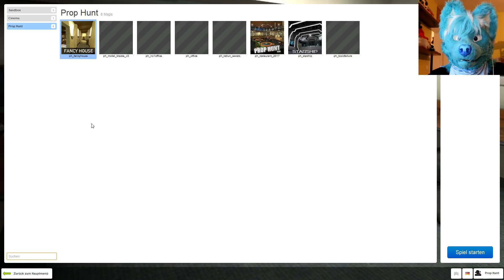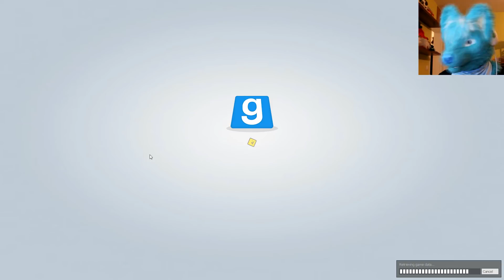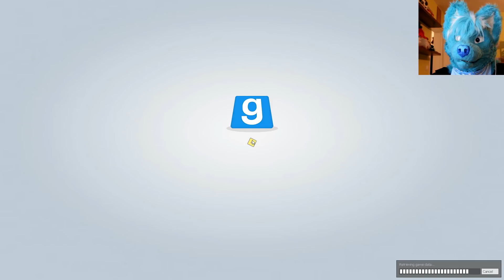Dont kill the Sausage !! // Garry's Mod Prop hunt funny moments - 1#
EEEY Guys :D here we are again with some Prop hunt :D we had a Blast with this game ! this game is the best way to play Hide and seek ^^

what do you guys think yey or ney :D do you wanna see more ? tell us in the comments and leave a like if you wanna see more and sharing this video with your friends always helps a lot :D

stay furry everyone !

Music Outro: Vexento - Masked Raver

Check out O-Kemono and his Amazing Art